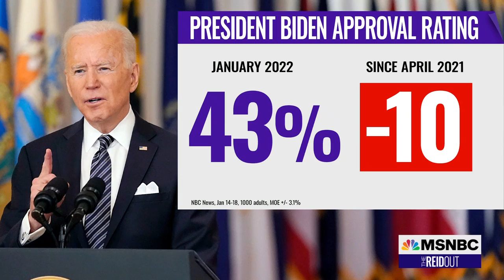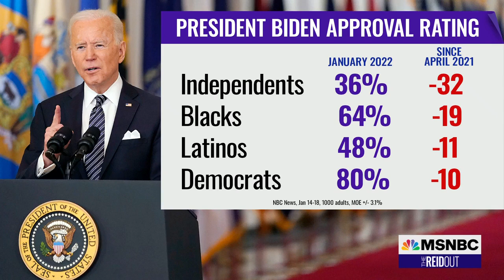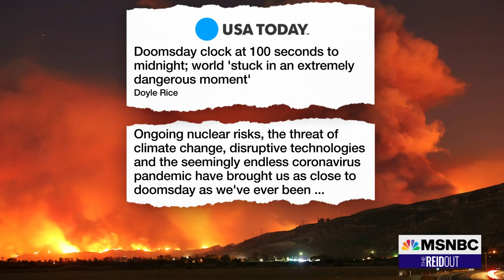Sec. Buttigieg: We’re Focused On Making Infrastructure Jobs More Workers Of Color, Women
President Biden’s first anniversary of being in office, diversifying the outcomes of the infrastructure bill, and the administration’s future plans are discussed by Transportation Sec. Pete Buttigieg in conversation with Joy Reid.